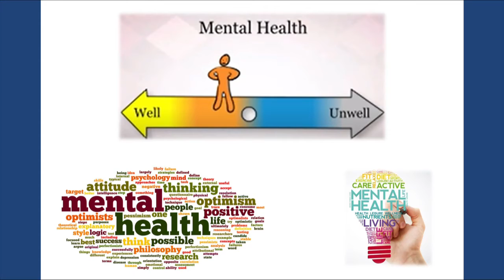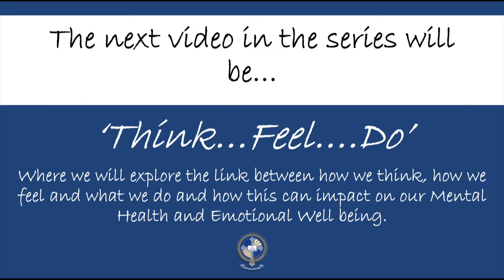Mental Health and Emotional Well Being